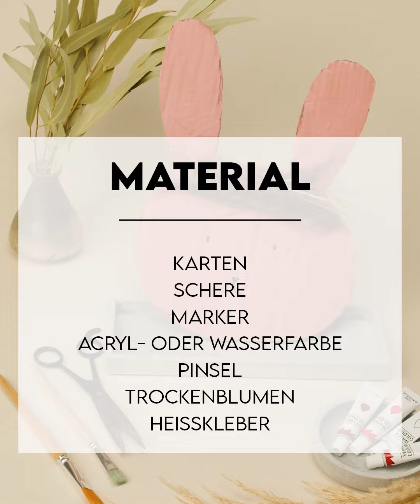DIY Osterhasen-Deko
Süße Osterhasen-Deko für Zuhause!